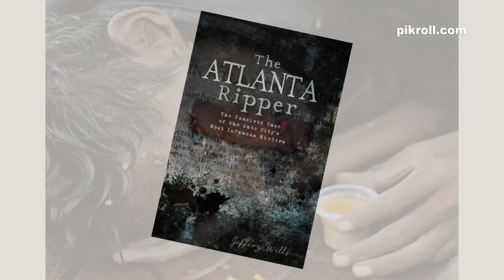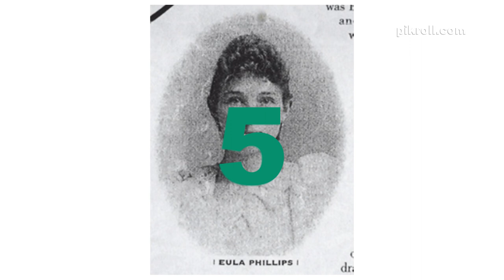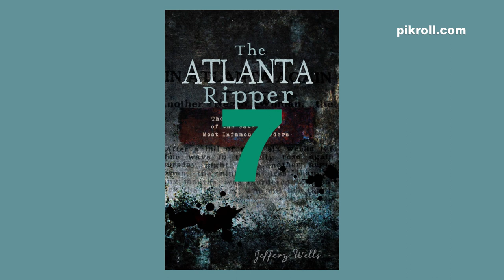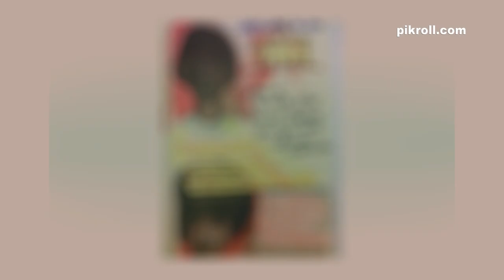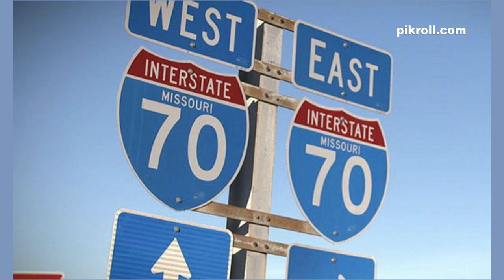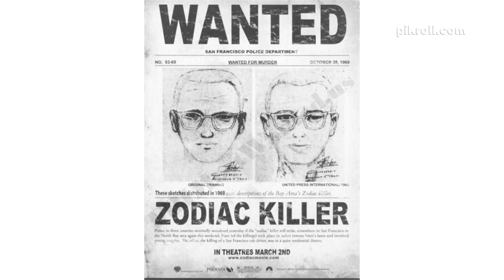20 Unsolved Serial Killers Who Were Never Caught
Along with their whereabouts, their real identities are also unknown. These serial killers are very notorious and achieved bad name. These are some 20 unsolved serial killers Who Were never caught.

1. Beer Man
2. Delphine Lalaurie
3. Night Stalker
4. Phantom of Heilbronn
5. Servant Girl Annihilator
6. stoneman
7. The Atlanta Ripper
8. The Babysitter Killer
9. The Colonial Parkway Killer
10. The Connecticut River Valley Killer
11. The Doodler
12. The Frankford Slasher
13. The Freeway Phantom
14. The Hammersmith Murderer
15. The Honolulu Strangler
16. The I-70 Killer
17. The Monster of Florence
18. The Phantom Killer
19. The Rainbow Maniac
20. The Zodiac Killer